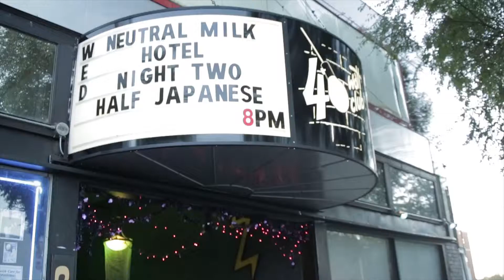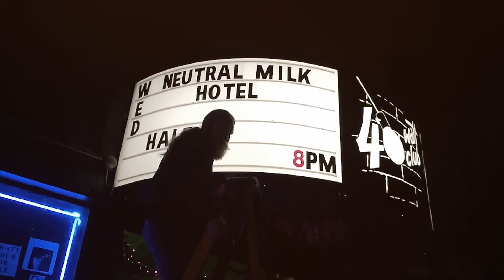Jad Fair | Trailer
Credits:
Directed/shot/edited by Christopher Kim
Executive produced by Randy Reynolds and Sabrina Q. Mikan

Support for Hardly Sound is provided by:
Sabrina Q. Mikan
Real Ale Brewing Company
Kong Screenprinting
Brad and Maggie Marcum
Hardly Sound Alliance